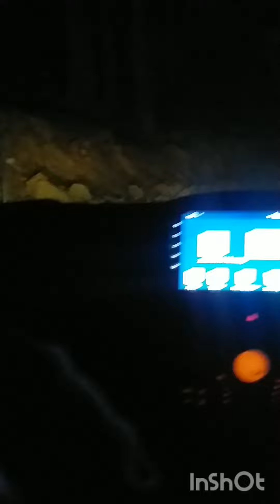kalam valley swat pakistan, saifullah lake jheel, ushu forest, mahodand lake kalam, kalam valley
kalam valley kalaam valley
kalaam kallam valley
wadi e kalaam
wadi e kalam
3 day trip
tour
picnic
day 1
travel vlog
my vlog
traveling
food vlog
food vlogging
sair
northern areas of Pakistan
picnic in summers
refreshing picnic
travel
fahrains menu
fahrain's menu
fahrain menu
trip to kalam valley
kalaam valley
sawat
trip to sawat
sawat valley
mahodhand jheel
jheel saifullah
jheel saifullah
chashma shifa
hanging bridge
suspension bridge
ushu forest
jangal
jheel
darya e sawat
mahodhand
trout fish
chappal kabab kebab
doli
chaye
barish traveling
travel
pakoray
chai
karahi
chicken karahi
kalam valley,
kalam valley swat pakistan,
kalam valley today live,
kalam valley 2022,
kalam valley vlog,
kalam valley hotels,
kalam valley tour,
kalam valley swat pakistan 2022,
kalam valley attractions,
kalam valley beauty,
beauty of kalam valley,
kalam valley tour kalam complete documentary,
mahodand lake kalam valley swat drone view,
kalam valley famous places,
kalam valley honeymoon hotel,
sawat kalam valley hotels,
kalam valley in summer,
mahodand lake kalam valley swat in winter,
mahodand lake kalam valley swat,
mahodand lake kalam valley swat road,
saifullah lake kalam swat valley,
kalam modan valley,
kalam valley pakistan,
kalam valley points,
kalam valley swat pakistan today,
pakistan kalam valley,
paloga valley kalam,
visit to kalam valley,
kalam valley swat,
kalam valley trip,
sawat kalam valley tour